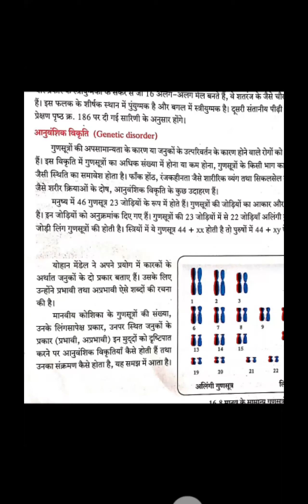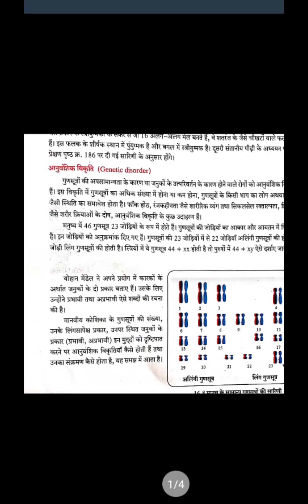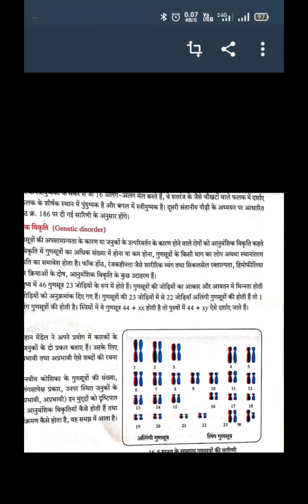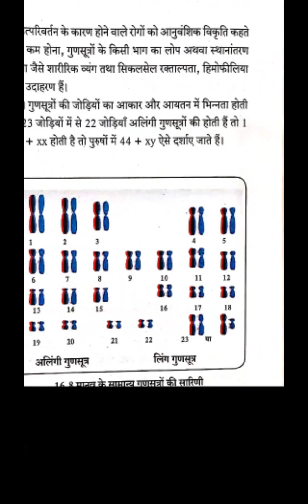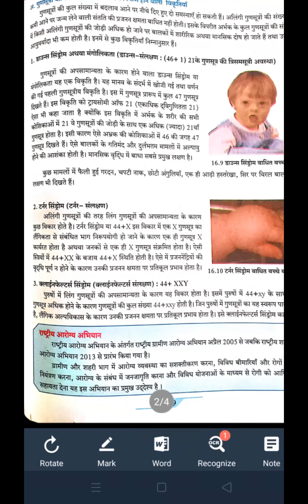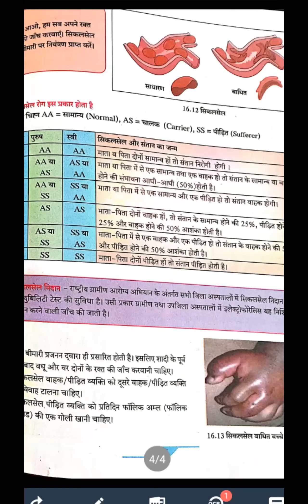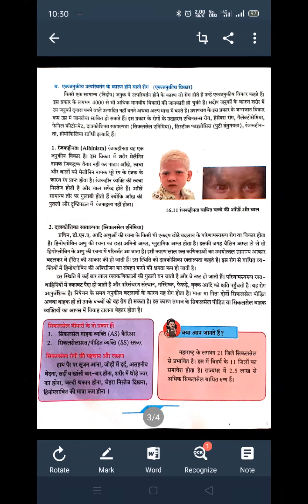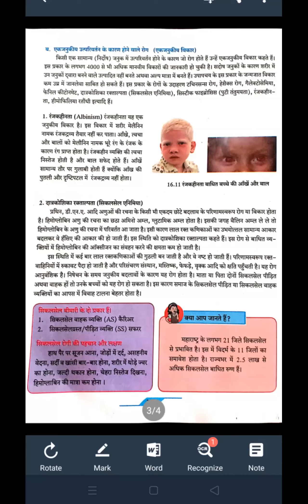ANUVANSHIKTA AUR PARIVARTAN SCIENCE 2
TEACHER - SMT  SHAILJA SINGH
STD - 9TH